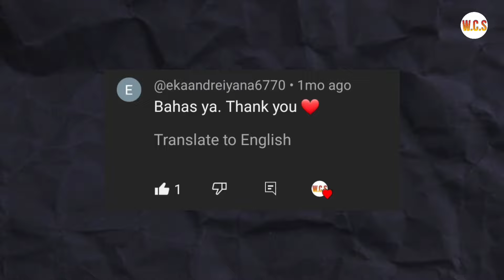DIA DITEMUKAN DI DALAM KOPER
Tayang :
Weekly : Senin & Kamis pukul 18.00 WIB
Saturday Nite Crime : Sabtu pukul 20.00 WIB
SHORT : setiap hari